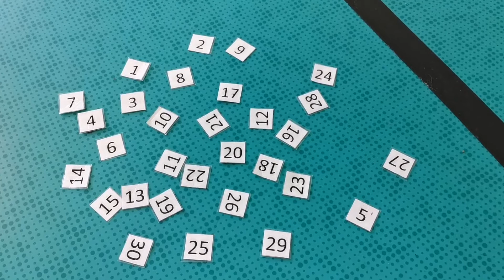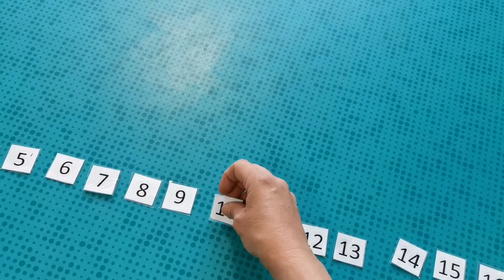Le nombre caché